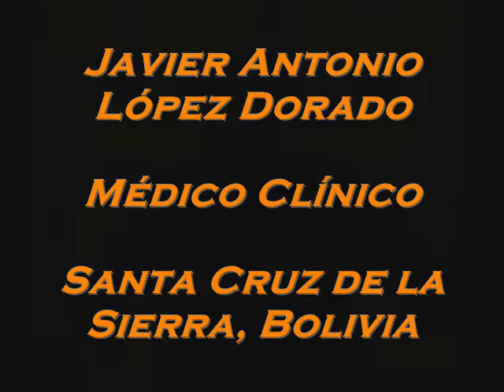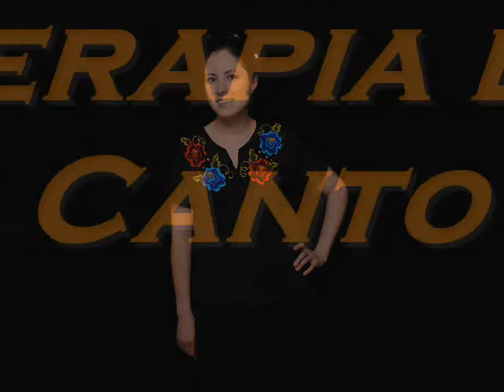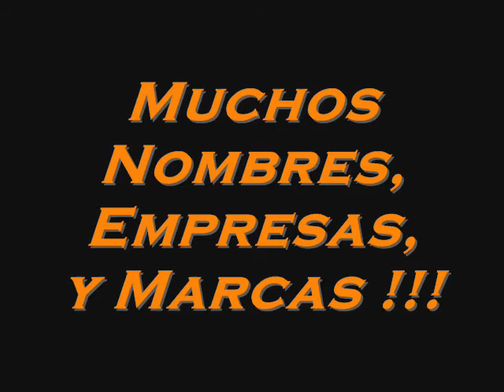Staff Final de Guitarra Paso a Paso - 30 Profesionales...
Aquí podrán conocer sobre las 30 personas que integran Guitarra Paso a Paso

Gracias a Mario Cayón por permitirnos musicalizar con temas de  su disco "El Lado Místico del Mundo". Los temas que escucharon fueron:
Sensual Blues, Plegarias en Bagdag, Cuarta Dimensión y Amor en Moscú...